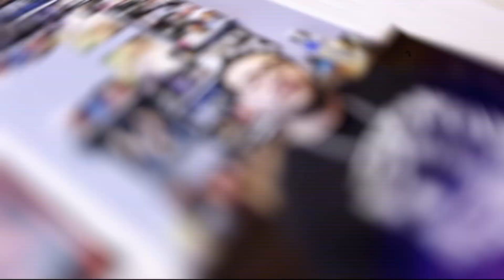Best Sleep Ever - Xtremis Cartel *Sueno Sleep Aid* Review!!!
Full review on both flavors of Sueno -Sleep Aid by Xtremis Cartel.